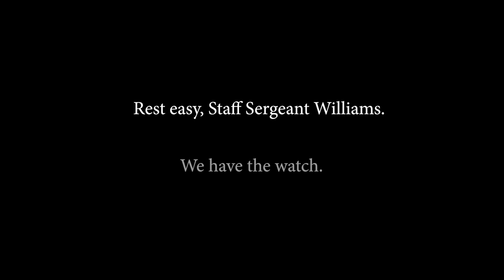Wes Williams Memorial 12-10-2017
5 years ago today. Staff Sergeant Wesley Williams lost his life in Afghanistan in the service and defense of his nation. The tecumseh Jr. Air Force ROTC took time today in the bitter cold to remember Wes, his family and friends and to never let his life, courage and sacrifice be forgotten.